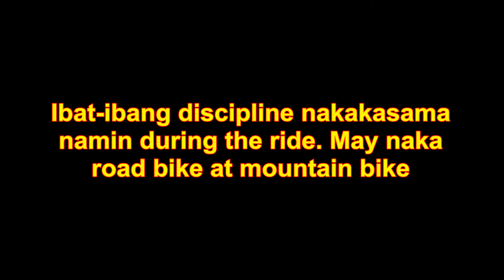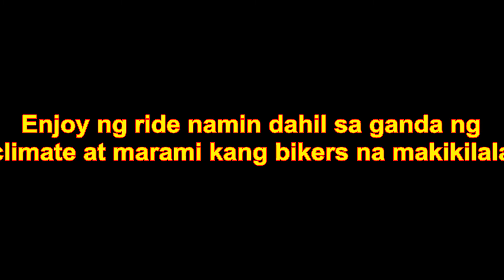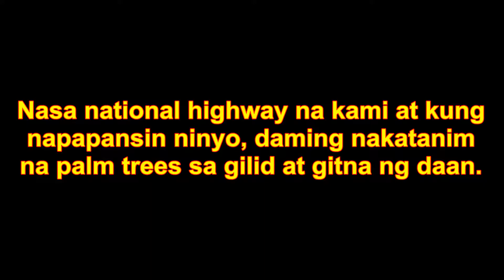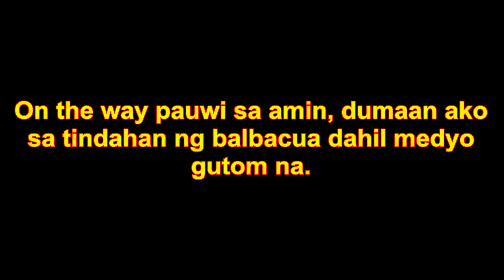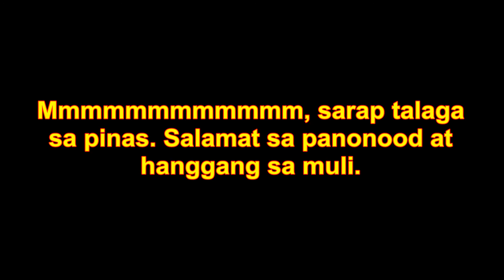BIKE RIDE (Bike Point 1st Year Anniv.)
Padyak w/ Tagum City Cyclist